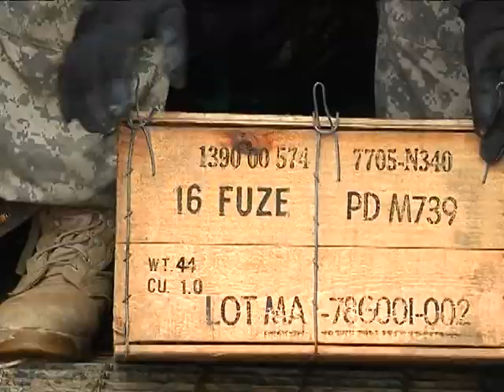AFN Casey - 1-15 Field Artillery fire live rounds at Rodriguez live Fire Complex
Mother nature may bring rain, wind or snow, but some will use it to their advantage. Army Sergeant Junius Stone forecasts a steady rain of steel at Rodriguez Live Fire Complex.